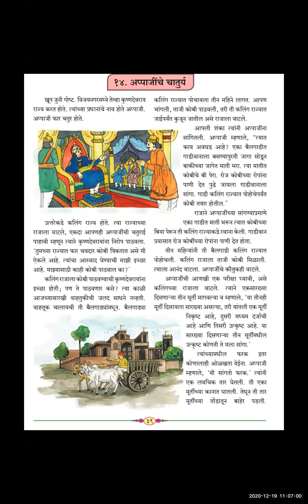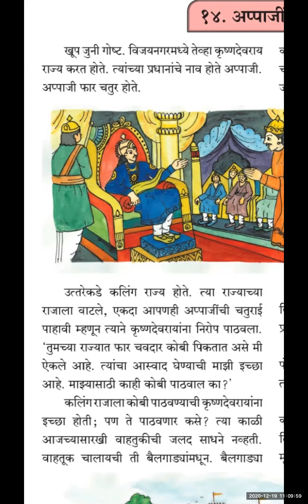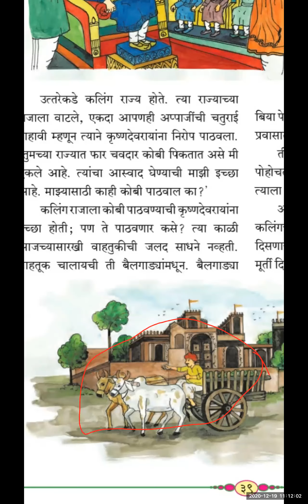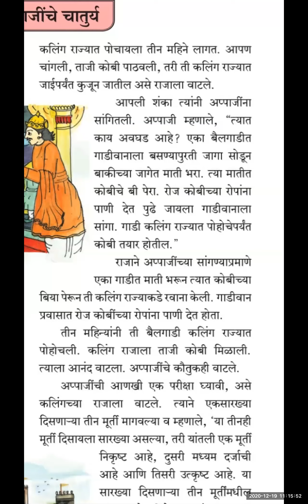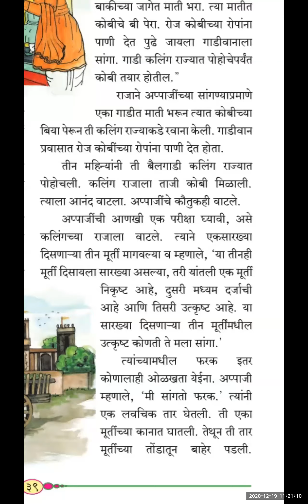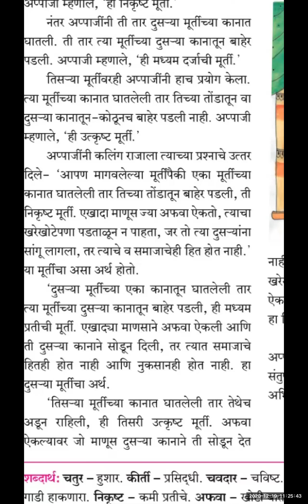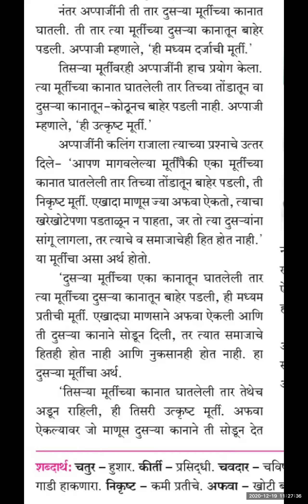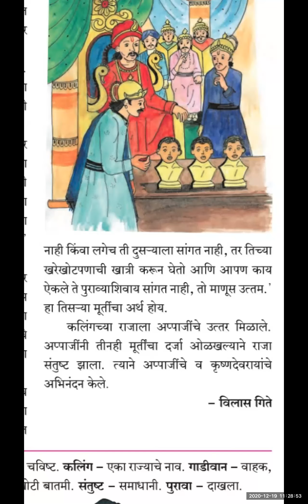१४. अप्पा जिंचे चातुर्य